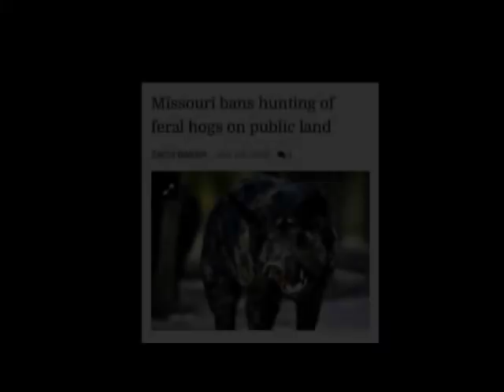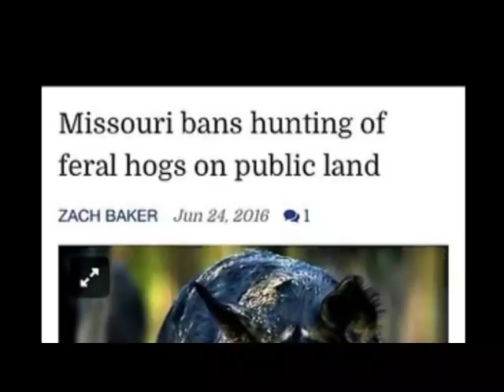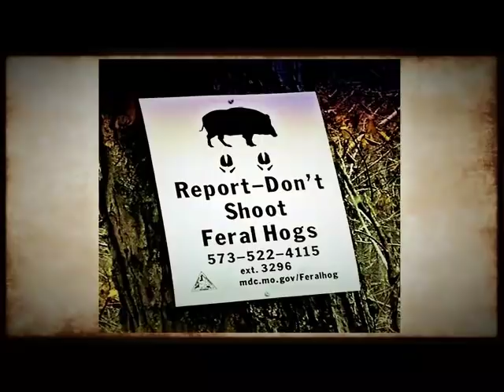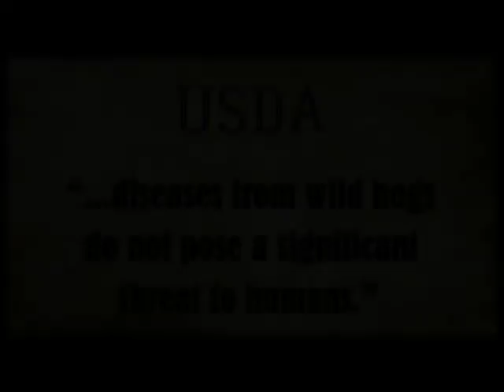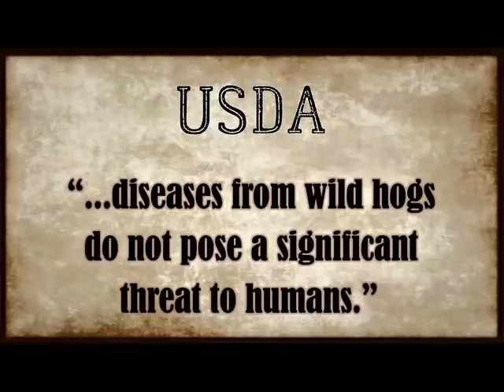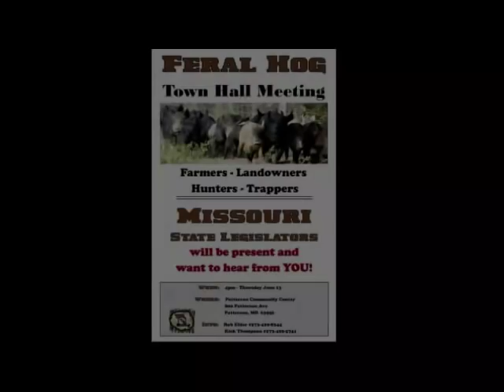May 2019 "American Roots Outdoors" Feral Hog Interview - MHWDA Rob Elder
HIGHLIGHTS of May 2019 ARO's Alex Rutledge and "Redbone" Mike Crase Radio Interview with MHWDA's Communication Director Rob Elder where they discuss the Feral Hog issues in Missouri.

Rob also invites the ARO listeners to attend the "Feral Hog Town Hall Meeting" where Missouri Legislators will listen to Farmers, Landowners, Hunters and Trappers give their opinions of how to solve the Feral Hog problems.

Lots of great MHWDA Member Hog Dog photos also included!

Feral Hog Town Hall Meeting
Patterson, MO Event Center
June 13, 2019
4pm